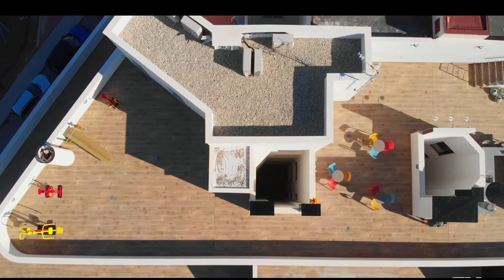Luxury apartments with a swimming pool on the roof terrace in Formentera del Segura, Alicante.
Marquanthouses your real estate Agency in Formentera del Segura, Costa Blanca presents The Valentina Building. The Valentina building is an unique construction concept in the area that has an oasis to relax on the roof. Within walking distance of all services in Formentera del Segura, (Alicante) an area with great rental potential due to its proximity to the beaches and golf courses. The apartments are an exceptional value for money. High level design and quality at very competitive prices. All apartments have an open kitchen with island, extractor fan and ceramic hob. The modern finished bathrooms feature bathroom cabinets, built-in sinks and mirrors with indirect lighting, wall-hung toilets and showers. The terraces are west facing. Optional parking and storage room.The apartments include in the price: fully equipped kitchen, air conditioning, storage room, furniture, electric blinds in the rooms, double glazing with solar filter, built-in kitchen cabinets, built-in wardrobes in the rooms, LED lighting and 130l energy efficient boiler . Includes everything as you see it.The roof terrace is an oasis for relaxation, but also for sportsmen, with a 3x8m outdoor pool, sauna, outdoor gym equipment, a rest and relax area with armchairs and sun loungers and an outdoor kitchen with space for barbecues.A lovely place in the sun. Ideal for your new Mediterranean Lifestyle. Are you looking for a dream apartment in Spain. WE THINK YOU HAVE JUST FOUND IT. Good investment.